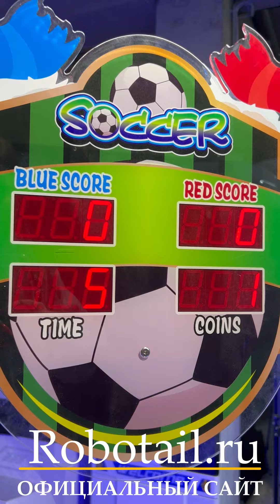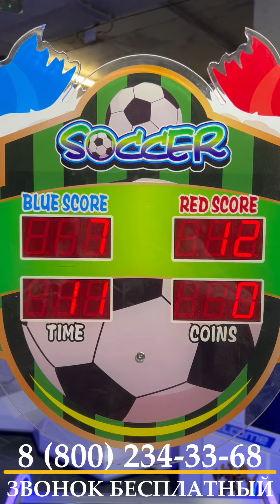Детский игровой автомат настольный футбол "Дуэль вратарей"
Давно ищете новые и интересные автоматы для детских игровых комнат? Хотите увеличить количество маленьких посетителей? Вы обратились по адресу! Мы представляем большой выбор самых разнообразных автоматов для детей любого возраста, каждый из которых станет отличным дополнением к парку ваших развлекательных аттракционов и обязательно понравится, как мальчикам так и девочкам!

Представляем Вам интересный детский игровой автомат, погрузит игроков в эпическую футбольную дуэль!

Игровой аппарат выполнен из качественных материалов и имеет яркий и привлекательный дизайн, который понравится каждому ребенку. Он создан специально для двух игроков, дети смогут соревноваться друг с другом, воплощая свои футбольные мечты на поле.

Настольный футбол - один из самых популярных вариантов детских игровых автоматов. Это замечательная возможность показать детям, какой весёлой и увлекательной может быть игра в футбол. Игроки должны использовать смекалку и свои тактические навыки, чтобы победить.